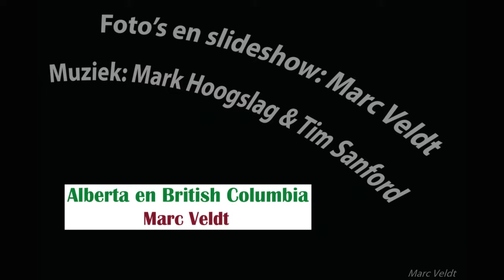Bison vs Box, muziek Mark Hoogslag & Tim Sanford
The second soundtrack for the audioslide Bison vs Box, this song is by Tim Sanford and Mark Hoogslag. More in a country/groove style, the video's story changes completely. (It already inspires me to add some visual effects, you may guess what kind.) Do you have musical or other soundscape ideas that would match the image? Give it a try!